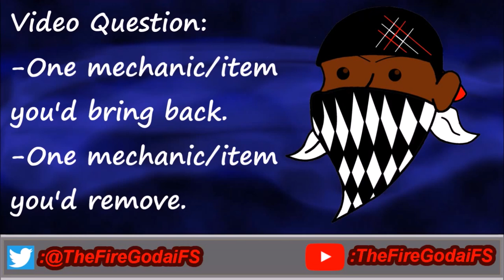REMOVED FROM THE GAME (League Of Legends)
Today's daily video is about what one item/mechanic would you bring back into League of Legends and what one item/mechanic would you remove from it?